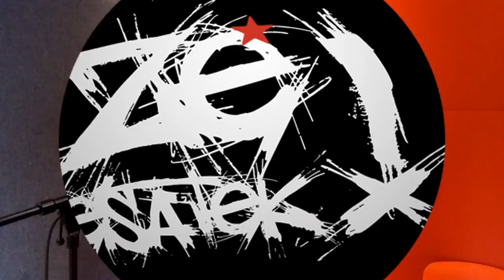Estudioan 11. ATALA: FRIENDS ft. Pello Skakeitan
Rockeroa eta indartsua, hona hemen Friends kapitulu berria, feat. Pello Skakeitan!

Roquero y con energía, aquí tenéis el nuevo capítulo Friends, feat. Pello Skakeitan